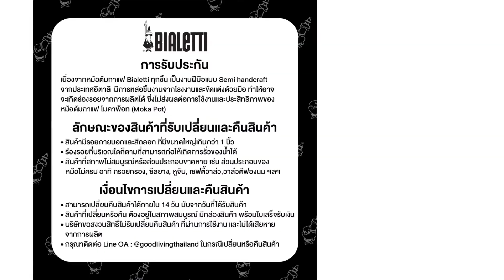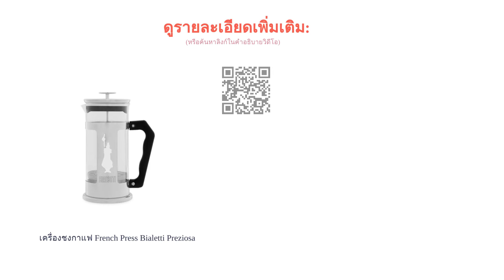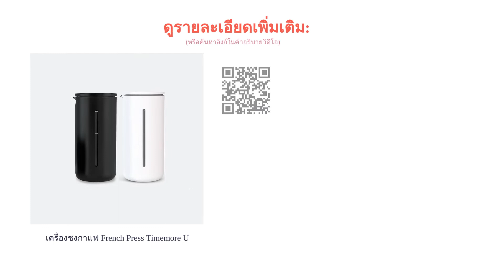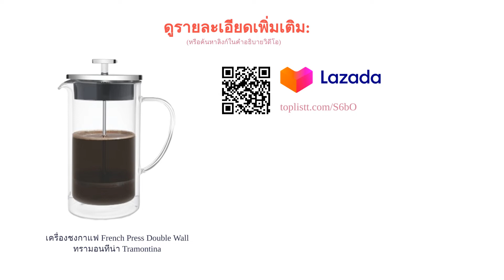🌵 10 อันดับ เครื่องชงกาแฟ French Press ยี่ห้อไหนดี 2022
รายการสินค้า:

00:48 #1 - เครื่องชงกาแฟ French Press รุ่น CHAMBORD Bodum (3,600 บาท 〜)

01:32 #2 - เครื่องชงกาแฟ French Press Bialetti Preziosa (2,495 บาท 〜)

 02:11 #3 - เครื่องชงกาแฟ French Press Classic Stay Hot French Press Stanley (3,250 บาท 〜)

02:54 #4 - เครื่องชงกาแฟ French Press Timemore U (850 บาท 〜)

03:32 #5 - เครื่องชงกาแฟ French Press รุ่น Travel Press Bodum (636 บาท 〜)

04:09 #6 - เครื่องชงกาแฟ French Press Double Wall ทรามอนทีน่า Tramontina (2,400 บาท 〜)

04:48 #7 - เครื่องชงกาแฟ French Press Vittoria Coffee Plunger Kit (1,399 บาท 〜)

05:24 #8 - เครื่องชงกาแฟ French Press By Scanproducts (650 บาท 〜)

06:03 #9 - เครื่องชงกาแฟ French Press Fellow รุ่น Clara (5,490 บาท 〜)

06:42 #10 - เครื่องชงกาแฟ French Press โซลิโต้ Zolito (1,030 บาท 〜)

07:20 สิ้นสุด

การชงกาแฟสดดื่มเอง ถือเป็นทางเลือกที่ได้รับความนิยมเนื่องจากช่วยทั้งประหยัดค่าใช้จ่ายและเวลาในการเดินทาง หากคุณเป็นมือใหม่หัดชงกาแฟหรือต้องการอุปกรณ์ชงกาแฟง่าย ๆ ไม่ซับซ้อน เครื่องชงกาแฟ French Press น่าจะเป็นทางเลือกที่เหมาะสมสำหรับคุณ เพราะมีขนาดเล็ก ไม่ต้องใช้ไฟฟ้า แถมยังใช้งานได้ง่ายและสะดวกมาก ๆ โดยที่ยังคงสามารถดึงรสชาติเฉพาะของกาแฟออกมาได้ดีไม่แพ้เครื่องชงกาแฟอื่น ๆ เลยค่ะ
ด้วยความที่เครื่องชงกาแฟ French Press มีความหลากหลายตั้งแต่ขนาด รูปทรง และวัสดุที่ใช้ ในวันนี้ เราจึงได้รวบรวมข้อมูลวิธีการเลือกเครื่องชงกาแฟ French Press พร้อมคำแนะนำจากบาริสต้าโดยเฉพาะ อีกทั้งยังมี 10 อันดับ เครื่องชงกาแฟ French Press จากแบรนด์ดังอย่าง Bodum, Stanley, Bialetti ฯลฯ ที่หลายคนถูกใจมาให้คุณได้เป็นตัวเลือกกันด้วย